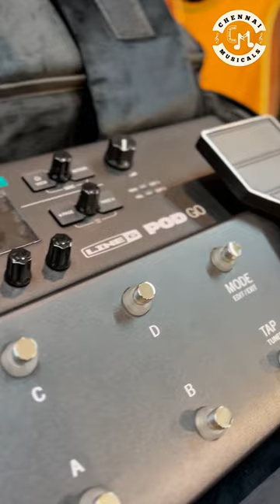Line 6 POD Go Guitar Processor and Free Olive Padded Bag! 🎸✨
Elevate Your Tone with the Line 6 POD Go Guitar Processor and Free Olive Padded Bag! 🎸✨

Experience best-in-class performance with amp, cab, and effects models from the award-winning HX family.

The POD Go's simple interface and color display make tone creation fast and easy, while its compact, lightweight design is perfect for musicians on the go.

The 4.3" color LCD, color footswitch LEDs, and Snapshots feature enhance usability, and the ability to load third-party cabinet impulse responses (IRs) offers unlimited cabinet options.

The included Olive Padded Bag features a thick pad, handle, and extra pocket, providing protection and convenience for your POD Go.

Plus, with the free POD Go Edit app, editing presets and backups is a breeze.

Connect to traditional amps via the 4-Cable Method, utilize the stereo effects loop and TRS expression pedal/dual footswitch input, and enjoy the 4-in/4-out 24bit/96kHz audio interface for recording and re-amping.

Whether you're on stage or in the studio, the Line 6 POD Go and Olive Padded Bag are your ultimate companions. 🚀🎶